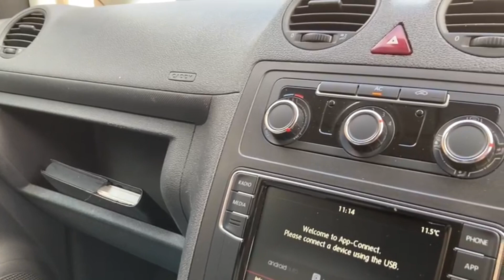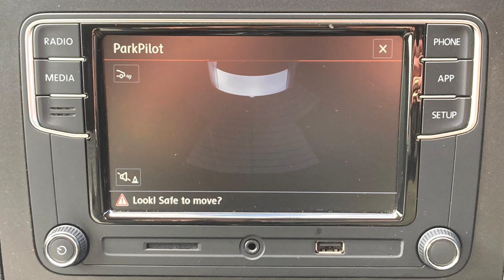Vw caddy maxi